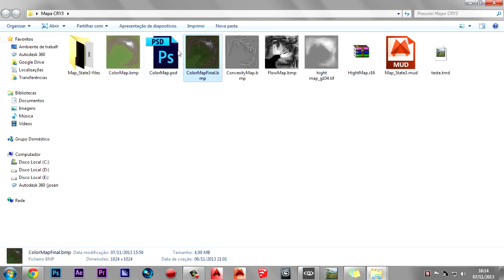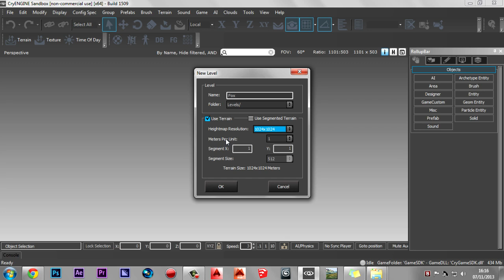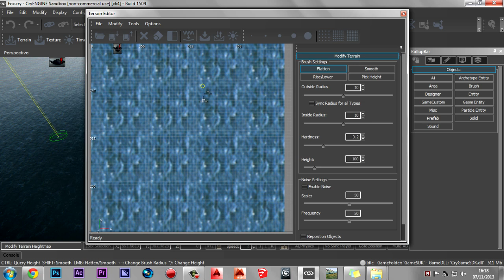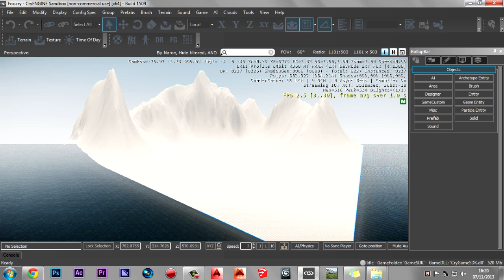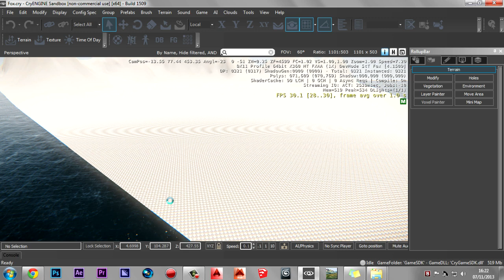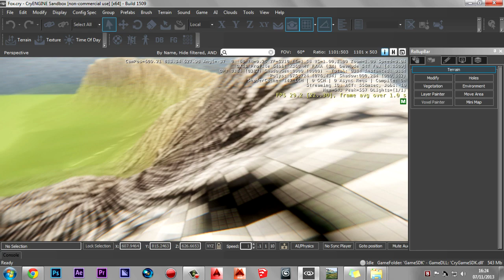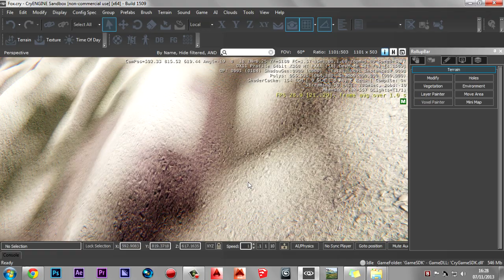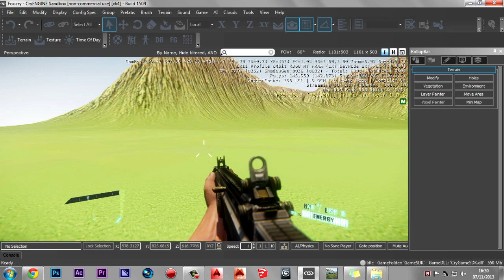Tutorial - CRYENGINE 3 - Importar mapa para CryENGINE 3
Se gostou do vídeo clique no "Gostei" e adicione aos favoritos para ajudar na divulgação e para eu saber se você gostou ou

level design blz!